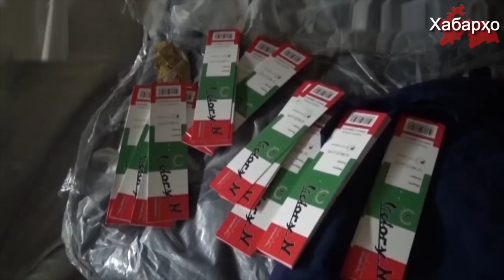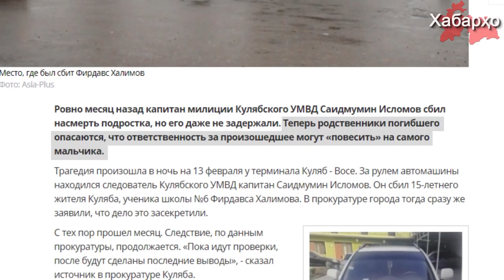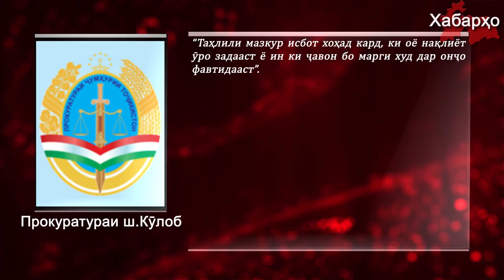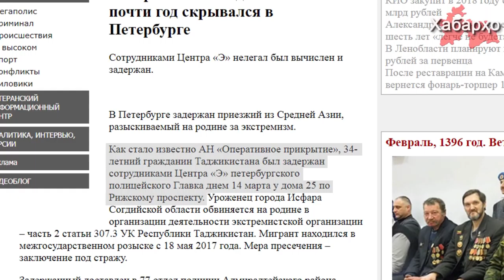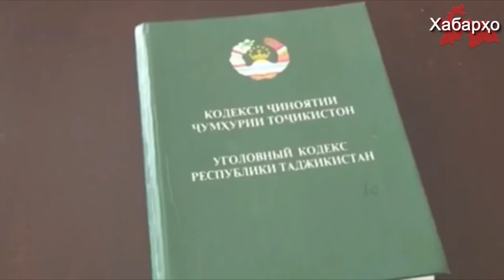Хабарҳои Тоҷикистон ва Осиёи Марказӣ 27.03.2018 (اخبار تاجیکستان) (HD)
3. Дар Русия боз як шаҳрванди Тоҷикистон дастгир карда шуд